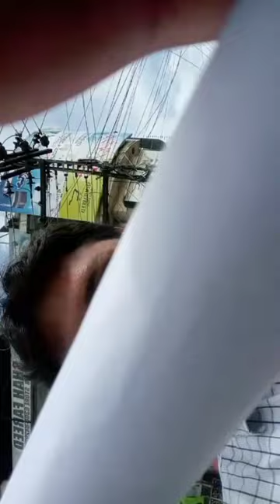breakingnews religion sadpoetry may2019 vlog wapda construction indianyoutuber travel po